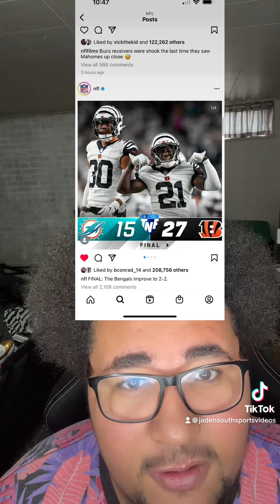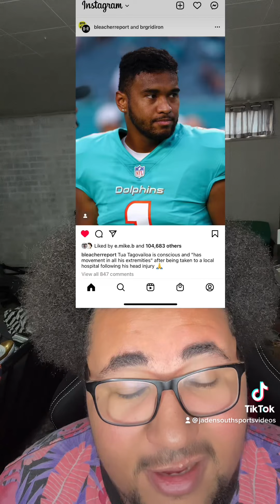What happened to tua